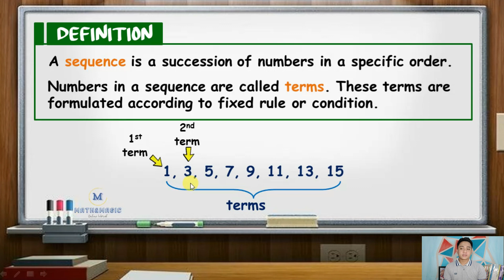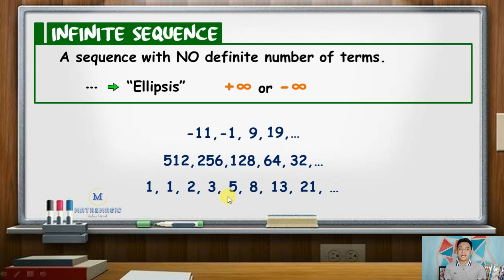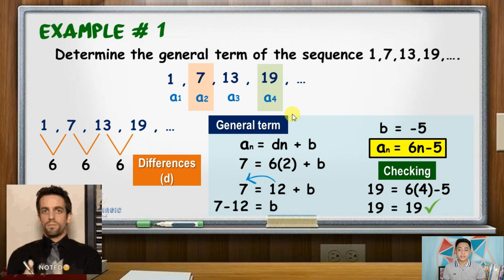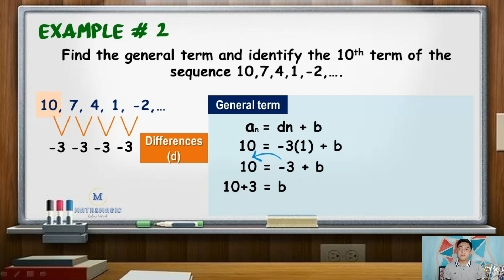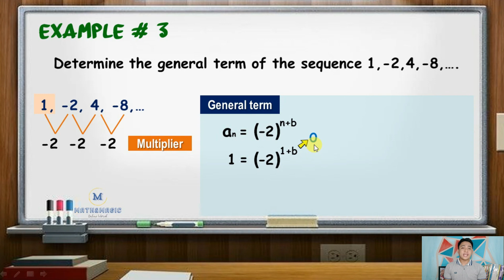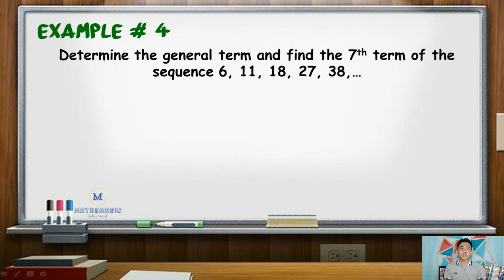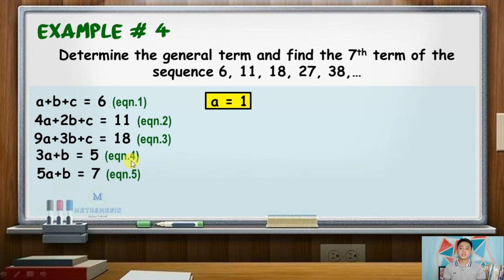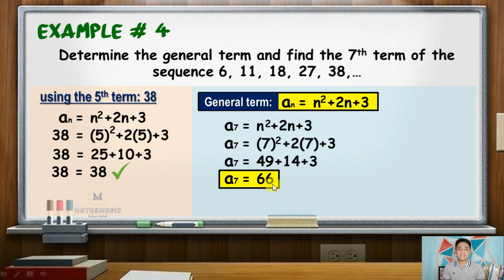Grade 10: Introduction to Sequences & Formulating the General Term of a Sequence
This video includes:
(1) Introduction to Sequences
(2) Finite & Infinite Sequences
(3) Means & Extremes
(4) Finding General Term
(5) Solving for nth term by determining first the general term.

P.S.The 10th term in example number 2 is -17. :)